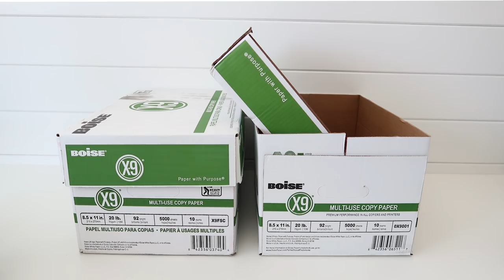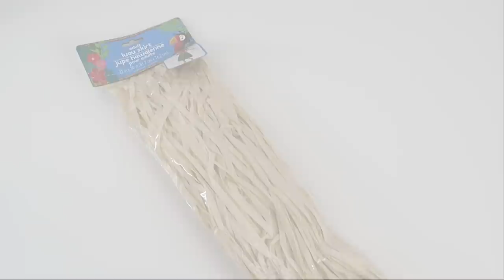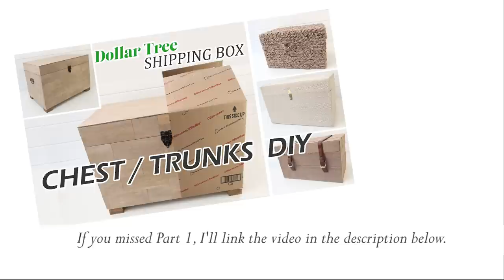RECYCLED SHIPPING CARDBOARD BOX TRUNK DIY PART 2 / Raffia Chest DIY / Boho Chest Decor DIY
Hi everyone. I finally finished Chest DIY Part 2.  I had a 3rd option, but it didn't turn out like I wanted(it happpens). I hope you guys enjoy this last part and start sprucing up your recycled shipping boxes!  ♥K

00:28 DIY # 1 Faux Wood Chest
12:13 DIY # 2 Rattan Chest

Supplies : Faux Wood Chest

-recycled shipping cardboard box   (free)
-felt heart decor      (Dollar Tree)
-masking or packing  tape    (Dollar Tree)
-lightweight spackling      (Dollar Tree)
-sanding sponge or sand paper   (Dollar Tree)
-white glue & or  mod podge   (Dollar Tree)
-Rustoleum Chalked Linen White        (Amazon)
-Rustoleum Chalked Aged Glaze        (Amazon)
-Rustoleum Chalked Matte Clear       (Amazon)
-baby wipe
chest hardware is from Home Depot

Supplies : Raffia Chest

-6-7 large adult luau skirt      (Dollar Tree)
-brown acrylic paint    (Dollar Tree)
-Waverly Antique Wax
-bamboo skewers   (Dollar Tree)

MY FAVORITE  TOOLS:

Wood Burning Tool:

Capri Tools CP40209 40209 Klinge Mini Bolt Cutter, 8":

Blusmart Mini Hot Glue Gun, 20W High Temperature: